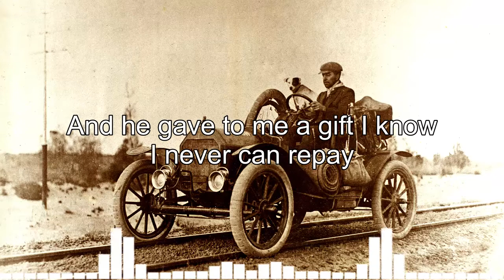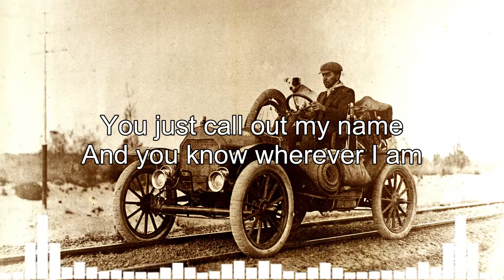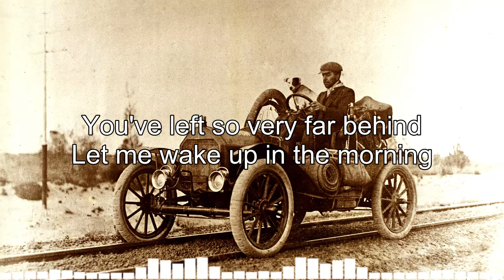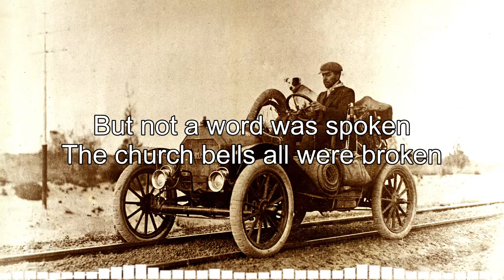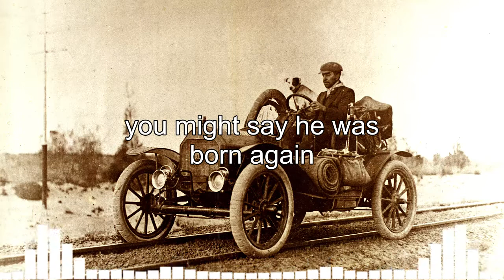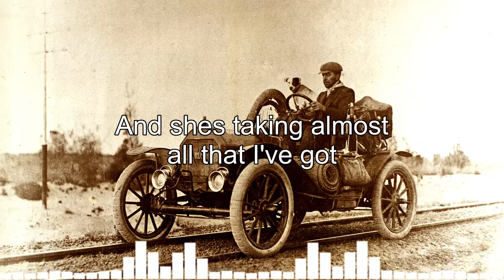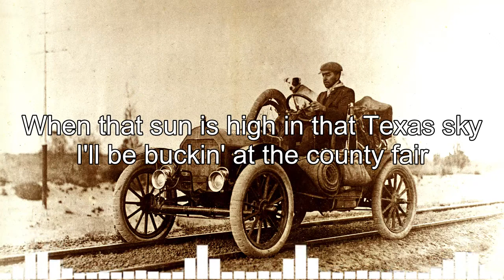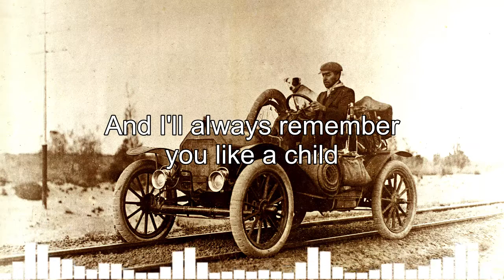Bread, Dan Fogelberg, Jim Croce, James Taylor, Neil Young, Don Mclean Folk Rock Country Music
▽Follow 'FOLK ROCK AND COUNTRY MUSIC'